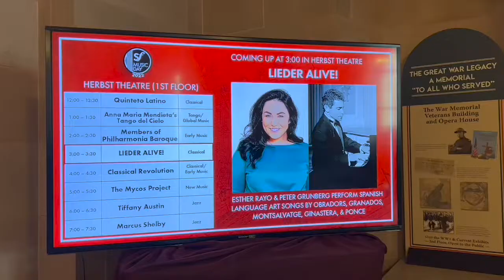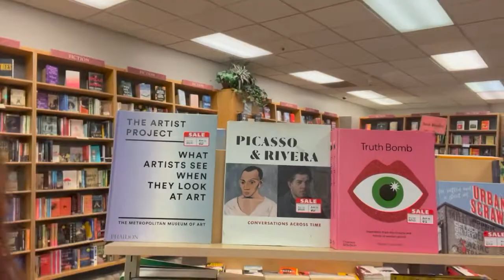San Francisco Music Day 2022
A beautiful day to celebrate San Francisco Music Day. As a music lover, this was something I did not want to miss :)
Join me to see what happened in this year's festival!